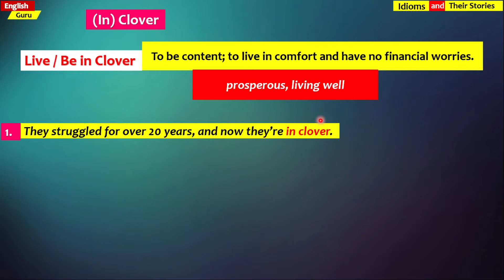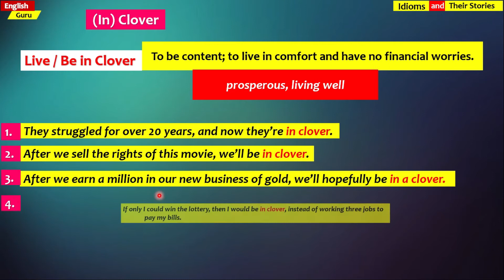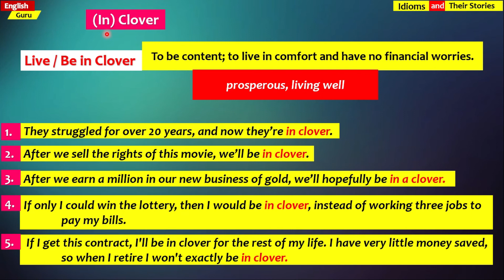In Clover - Idiom and it's Story- Easy English Explanation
What's is the meaning of  In Clover?
In Clover and it's usage in the sentences.